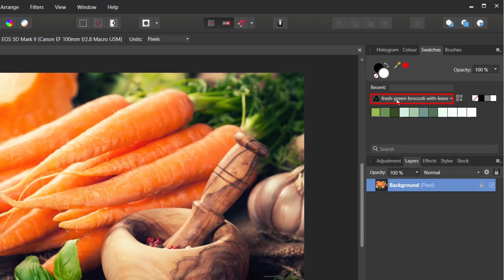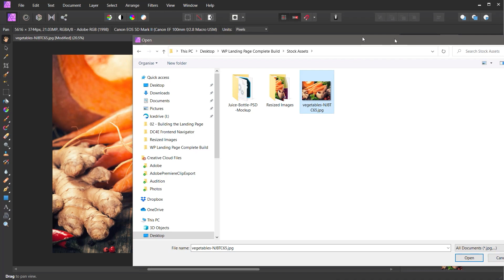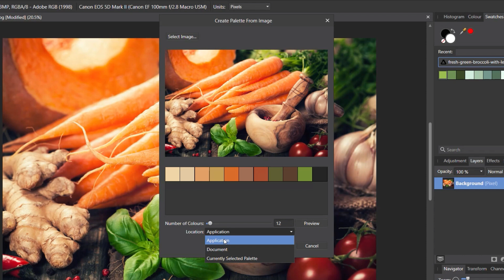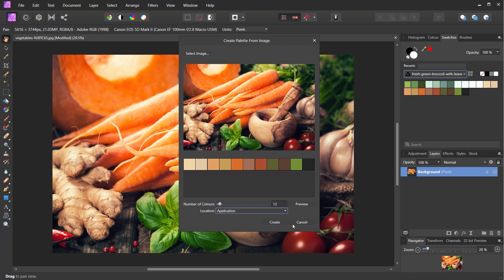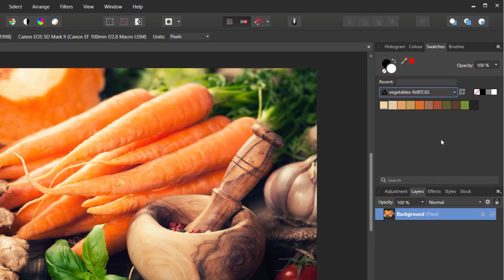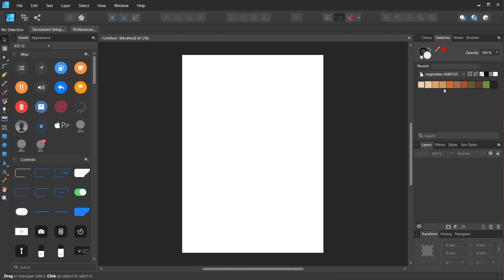Affinity Photo Tutorial - Creative Color Palettes in Seconds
Affinity Photo Tutorial - Create Color Palettes from your Images

Creating a consistent colour palette for your web design projects can be time-consuming and often difficult for those not gifted with an eye for design.

Affinity Photo makes short work of this and makes our lives easier by letting us quickly create unique color palettes from any image we want.

Perfect for when you or your client hands you some artwork or a photo and says 'get the colours from that!'

Now, you can do just that in seconds..

Give your web design colour schemes a boost with this easy to follow tutorial.

★ SLIDER REVOLUTION 6 - jo.my/sr6

► WORDPRESS PLUGINS ◄